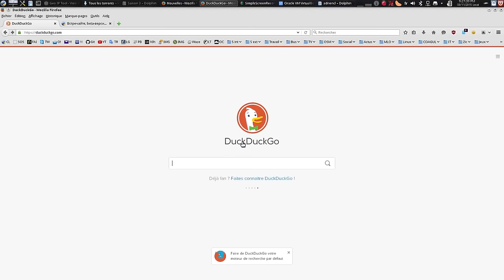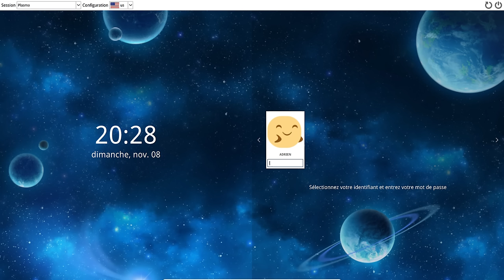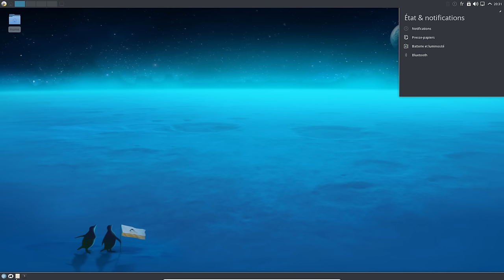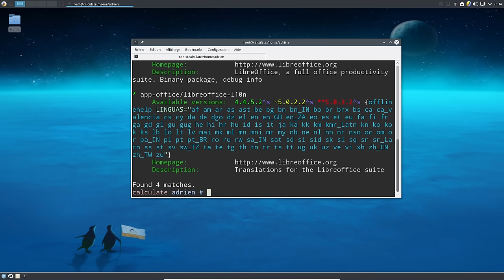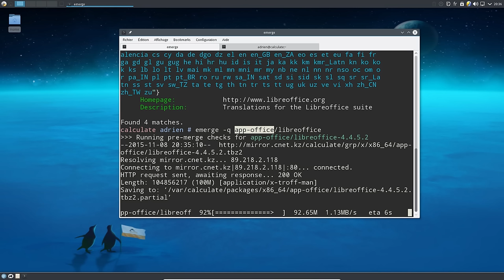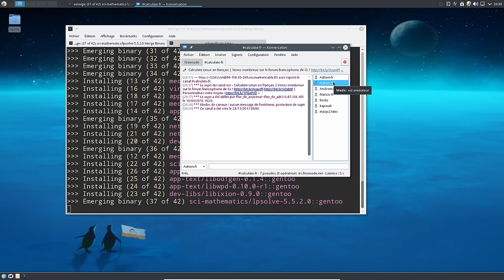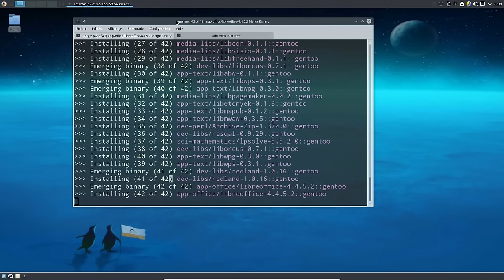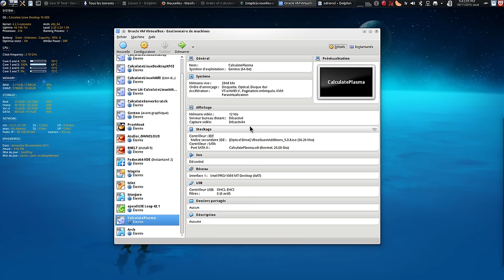CLSK : Calculate Linux avec Plasma5 au 8 novembre 2015